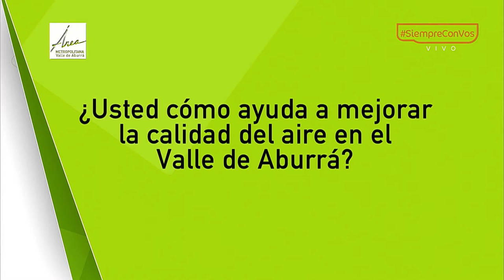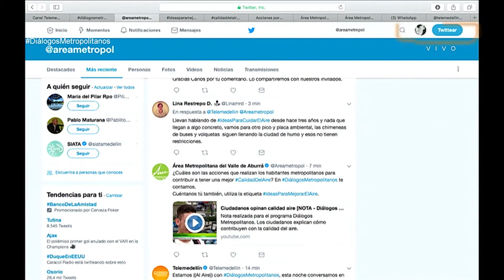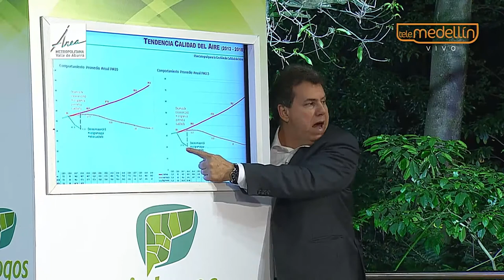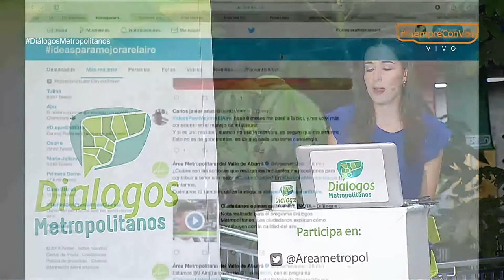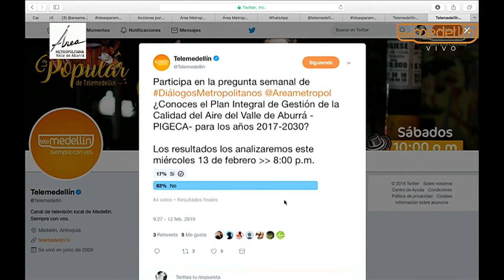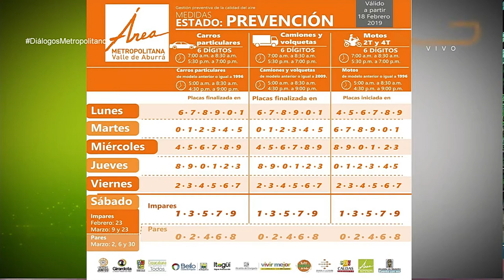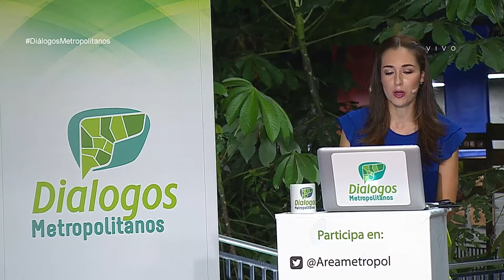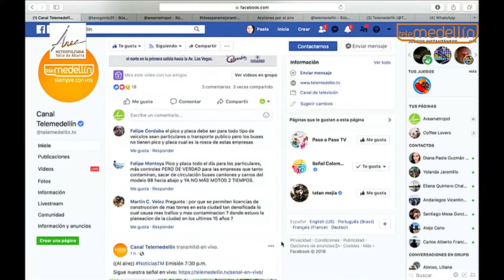Estado prevención calidad aire [PROGRAMA Diálogos Metropolitanos - 2019-02-13] Telemedellín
En el programa Diálogos Metropolitanos del miércoles 13 conversamos sobre el estado de prevención por calidad del aire.